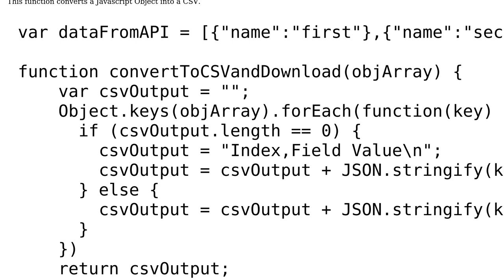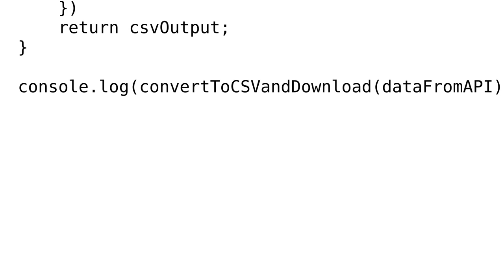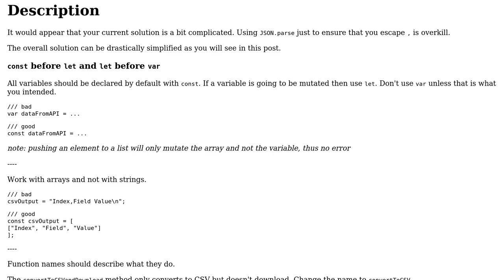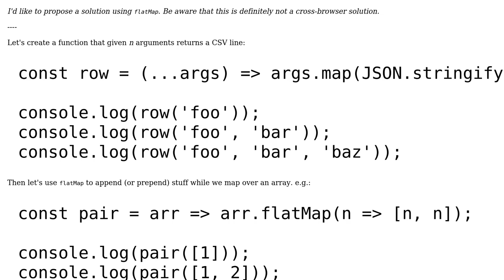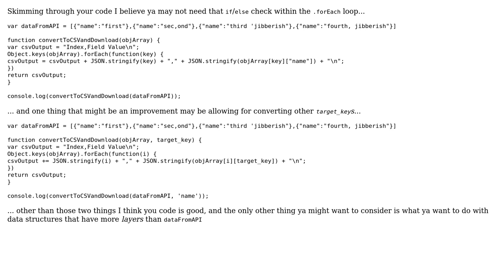Code Review: Function to parse a Javascript object and return a CSV (3 Solutions!!)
Code Review: Function to parse a Javascript object and return a CSV

With thanks & praise to God, and with thanks to the many people who have made this project possible! | Content (except music & images) licensed under CC BY-SA | Music | Images & others | With thanks to user S0AndS0 user Pitto user kemicofa ghost user customcommander and the Stack Exchange Network Trademarks are property of their respective owners. You are responsible for your own actions.